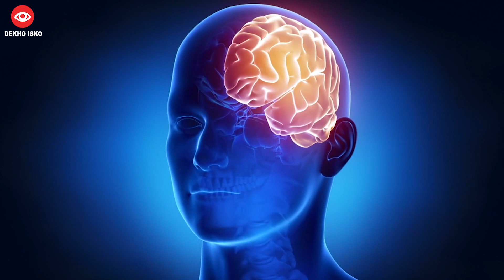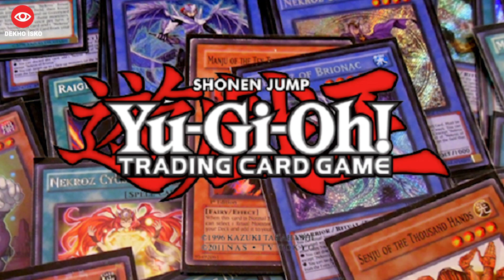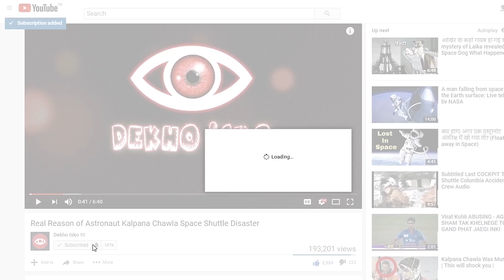अब सब कुछ याद रहेगा | Memory Chip For Human Brain || ARF 150